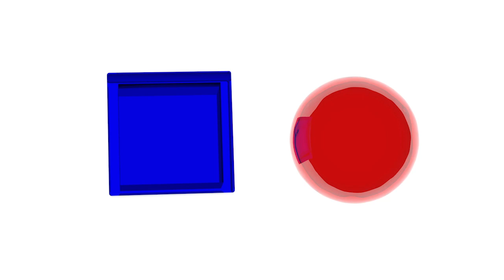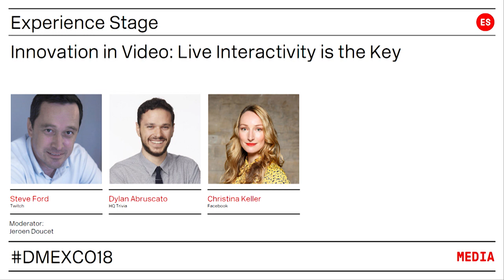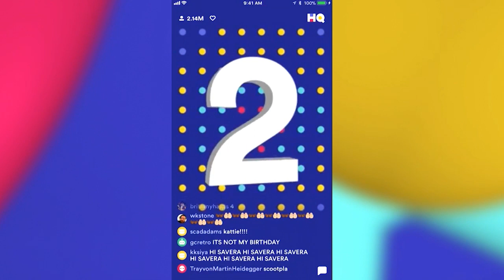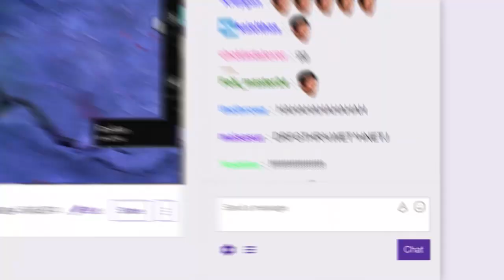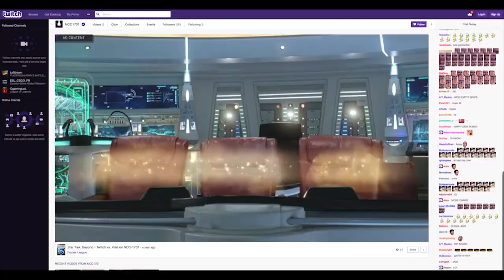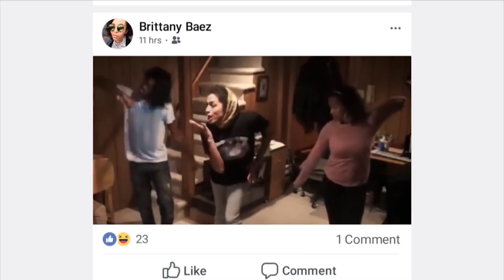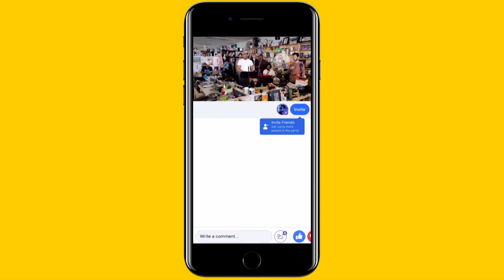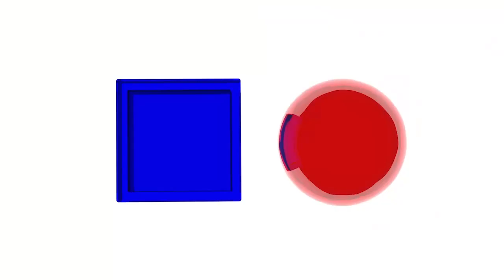Innovation in Video: Live Interactivity is the Key | Panel | DMEXCO18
Dylan Abruscato, Director Partnerships, HQ Trivia
Christina Keller, Facebook
| Innovation in Video: Live Interactivity is the Key | Experience Stage | September 12, 2018 | 12:50 - 13:15
Categories: Media | Video

Interactive live video is emerging as a new genre and a new business model. Different forms of engagement, either purchasing something directly off the screen, playing live with an international audience, using AR in live videos, or interacting with ones favourite streamer share one common characteristic. Casual interactivity is not a gimmick, but a means of increasing engagement and removing inhibitions that stand in the way of a transaction - and a rich source of data. Viewers become users, and the engagement therefore increases. Listen to experts from Facebook, HQ Trivia, and Twitch sharing their insights and strategies. Find out what their plans for the future are!